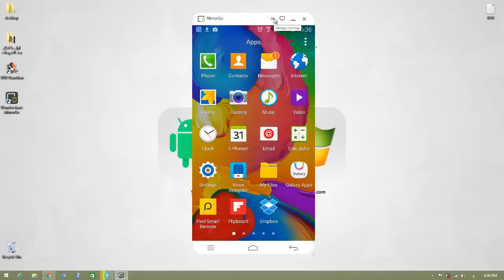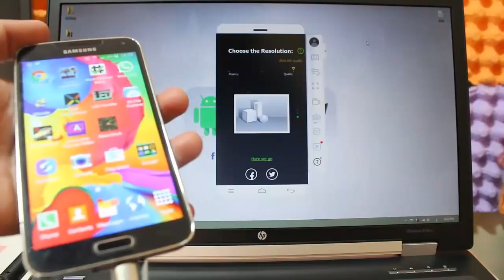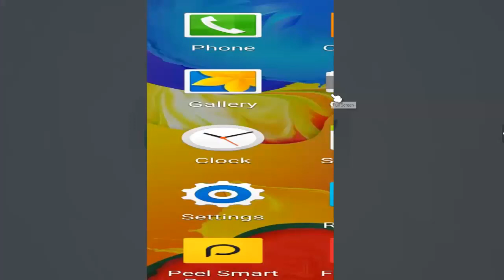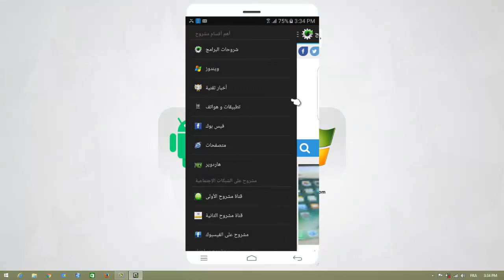عرض شاشة هاتفك على الحاسوب بجودة HD و بدون روت و تمتع بالعاب هاتفك على الحاسب + هدية حصرية